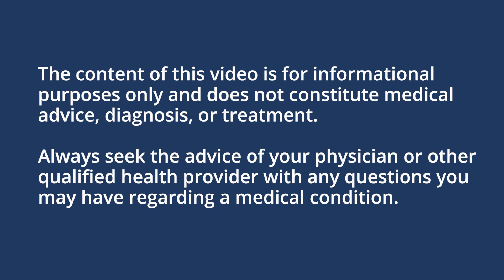Sperm Extraction Techniques for Low Sperm Count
Sometimes sperm needs to be extracted or aspirated from the testicles in order to utilize it along with fertility treatment like IVF and IUI. In this video Dr. Joseph Alukal discusses the most common techniques that doctors tend to use.

This video features:
Dr. Joseph Alukal, Columbia University Irving Medical Center

Progyny is a leading fertility benefits management company in the US. We are redefining fertility and family building benefits, proving that a comprehensive and inclusive fertility solution can simultaneously benefit employers, patients, and physicians.